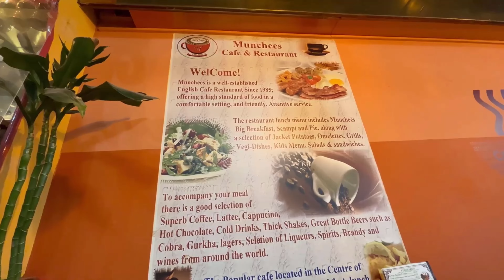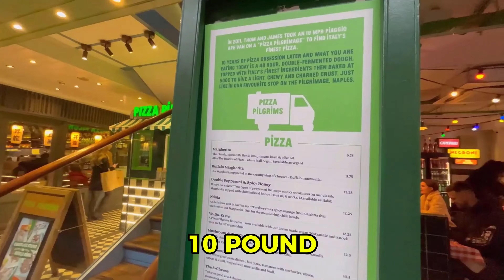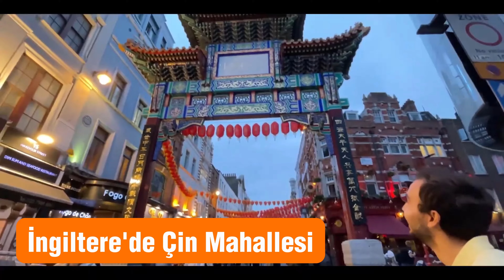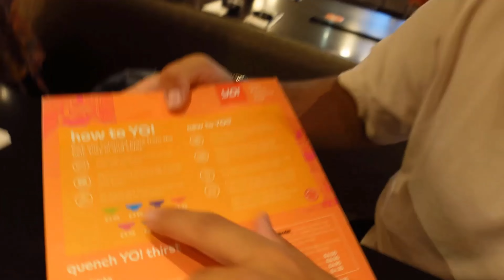İngiltere’de Boş Zaman (Varsa) Nasıl Değerlendiriliyor?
Dipnot: Yurt dışına ışınlanmak için

Video Episodes:
00:00 İngiltere'de güneşli bir gün
00:17 İngiltere'nin meşhur dondurmacıları
01:03 İngiltere Thames Nehri
01:31 Tower Bridge Köprüsü
01:43 İngiltere'de boş zamanlarımızda neler yapabiliriz?
02:18 İngiltere'de hediyelik eşya nereden alınır?
03:13 Londra Soho
04:00 İngiliz kahvaltısı
05:00 İngiltere lezzetleri
06:05 İngiltere'ye sıfırdan geleceklere tavsiyeler
06:58 Londra'da Thai mutfağı
08:03 İngiltere'de Çin Mahallesi
09:25 İngiltere'de Asya restoranı
10:06 İngiltere'de kaliteli yeme içme